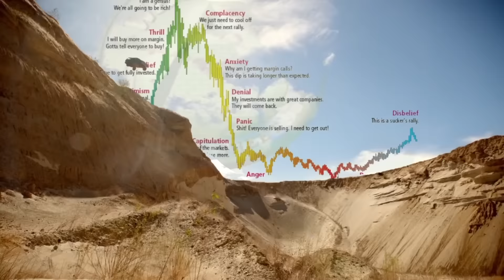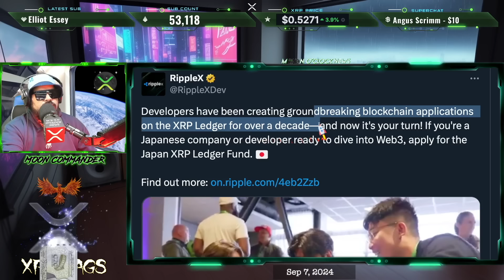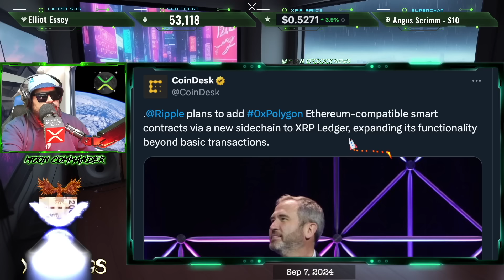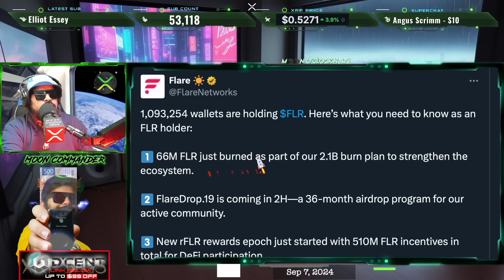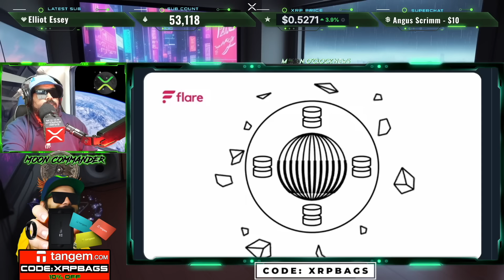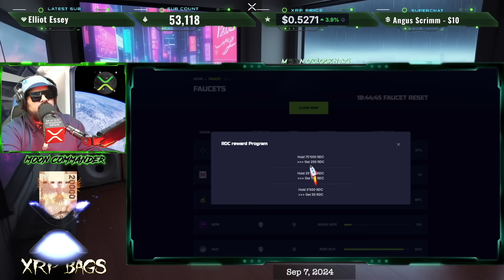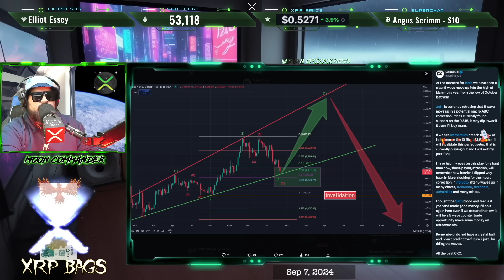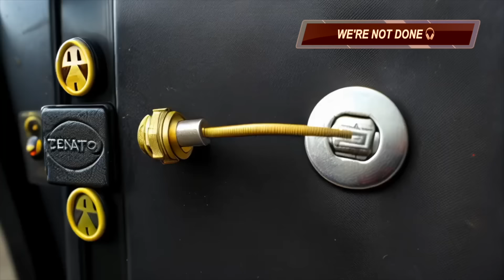RIPPLE/XRP CRASH HAS STARTED..IT’S ALL COMING DOWN!? XRP HOLDERS GO UP!!?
Tipper Faucet